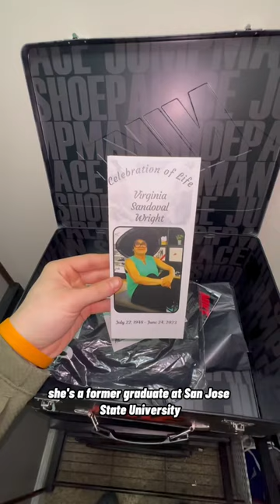SP GINA… AN ICON FOREVER ❤️👟 @nike